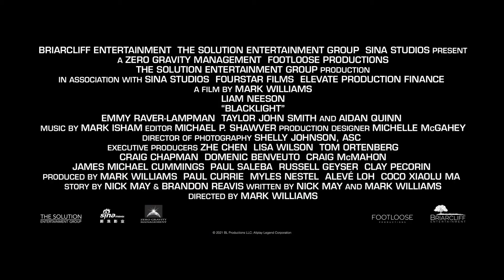BLACKLIGHT Trailer (2022)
Starring: Liam Neeson, Aidan Quinn, Taylor John Smith
Director: Mark Williams

© - Briarcliff Entertainment